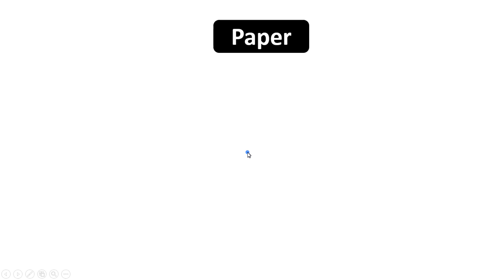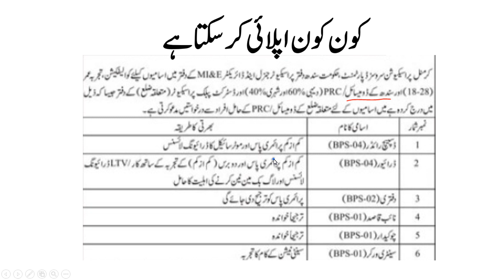Criminal prosecution service department Jobs 2021 || Dispatch rider || naib qasida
PDF file Link پی ڈی ایف میں ڈنلوڈ کرنے کیلئے یہاں کلک کریں

TestPoint.Pk
pakmcqs offical
Govt. Jobs,
How to Apply Criminal prosecution service department  Jobs 2021,
How to post  Criminal prosecution service department  Application,
How to pass  Criminal prosecution service department  test tips and tricks,
How to Preparation Criminal prosecution service department  Test,
Best Book for Criminal prosecution service department  Test Preparation,

How to fill form of  Criminal prosecution service department  Jobs 2021,
How to online Apply Criminal prosecution service department  Jobs 2021,
which documents send  for Criminal prosecution service department  Post,
Syllabus Criminal prosecution service department  naib qasid,
How to fill form for Criminal prosecution service department  Jobs 2021,
Criminal prosecution service department  jobs online form fill,
Criminal prosecution service department  form fill krna ka treqa,
Criminal prosecution service department  Syllabus with details,
Criminal prosecution service department  job description,
Criminal prosecution service department  interview questions,
Criminal prosecution service department  responsibilities,
Criminal prosecution service department  PDF Past Paper,
Criminal prosecution service department  Dispatch rider Job related complete Guide,
Criminal prosecution service department  driver  recruitment Guide,
Criminal prosecution service department  daftari Test Center,
Criminal prosecution service department  naib qasid Interview Center,
Criminal prosecution service department  chowkidar 5 Years Past Papers,
Criminal prosecution service department  sanitary worker 10 Years Past Papers,
Criminal prosecution service department  Sindh job 2 Years Current Affairs,
Criminal prosecution service department  Sindh job Passing Marks,